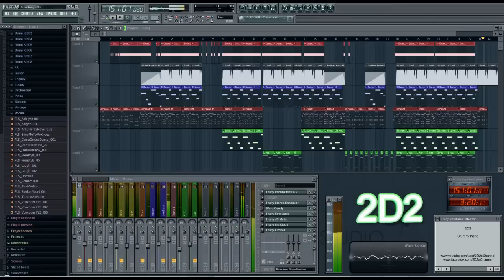2D2 - Drum'n'Piano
Hallo Youtube!

Hier gibt's für euch zum 2. mal in kurzer Folge etwas Musik mit Klavier auf die Ohren!

Viel Spaß mit "Drum'n'Piano",
euer 2D2